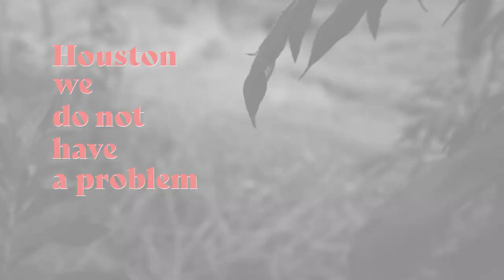Apollo 11 Teaser